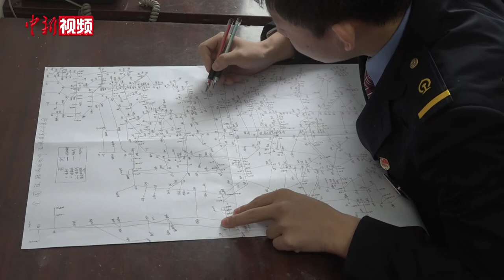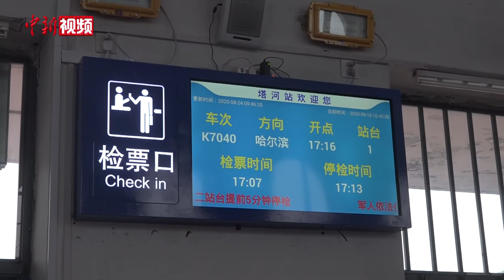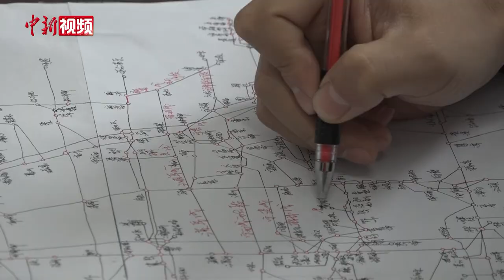小伙90分钟默画中国铁路示意图如复印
一把尺子，红黑双杆圆珠笔，黑龙江省塔河站客运值班员张志星在铁路系统小有名气，他能在一个半小时内一气呵成画出全国铁路示意图，堪称“神笔”。